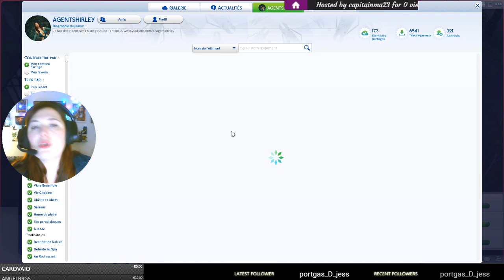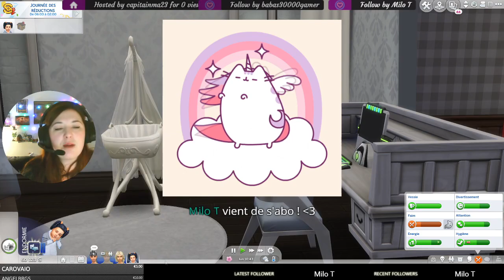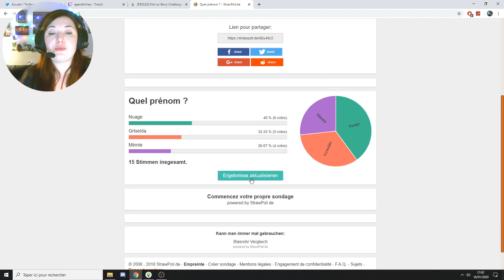Rediff Live - On déménage ! #31 Not So Berry - Les Sims 4 fr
Ceci est une rediff de Live fait sur Twitch !